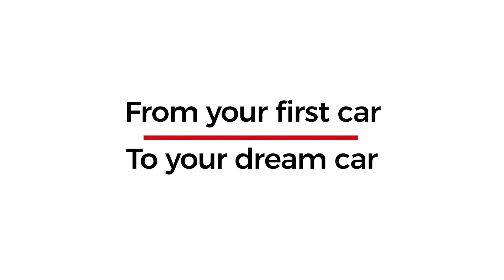Henrik Zetterberg Plays Street Hockey at 40 MPH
And ROLLER SKATE for the first time in his life!

We recorded this episode with Henrik back before the Stay-at-Home Order, and now we want to share it with you—and give you chances to win.  It’s that simple. Because Suburban Drives Michigan, and Henrik was gracious enough to tell us what drives him—and why Detroit will always hold a special place in his heart.